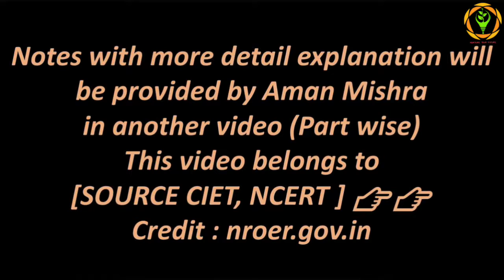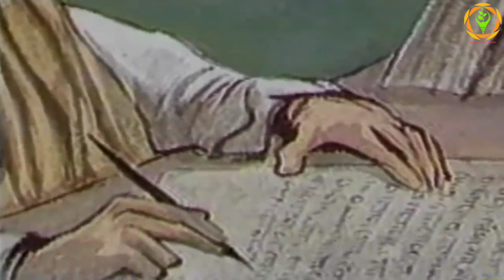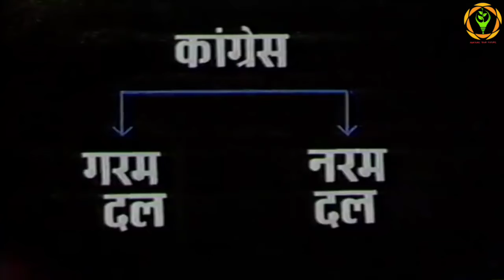Documentary -Part-19 (उग्रवाद का उदय, बंगाल विभाजन और स्वदेशी आंदोलन) Complete Modern Indian History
कार्यक्रम श्रृंखला आज़ादी की कहानी के भाग 19 में उग्रवाद के उदय, बंगाल विभाजन और स्वदेशी आंदोलन के बारे में बताया गया है।

राष्ट्र-निर्माण की प्रक्रिया में महत्वपर्ण बदलावों का विश्‍लेषण करते हैं।

भारत में राष्ट्रवाद, बंगाल विभाजन

Must Watch:-